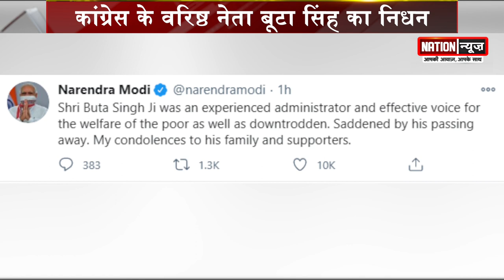कांग्रेस के वरिष्ठ नेता बूटा सिंह का निधन, प्रधानमंत्री सहित कई नेताओं ने दी श्रद्धांजलि